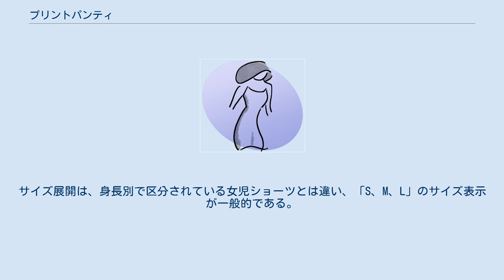プリントパンティ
プリントパンティとは、模様や絵や文字の入った、ティーンズ層を中心にせいぜい40歳未満の若年女性向けのパンティー（ショーツ）である。
 プリントパンティには、その名の通りプリント表示されてあるパンティーのことであるが、可愛らしい模様（後述）が表示されており、模様の種類は多岐に渡る。
表示は、大きく分けて前面のみに表示されるフロントプリント、お尻を被さる後面のみに表示されるバックプリント、全体的に表示される総柄の3種類で、特にバックプリントはキャラクターやアルファベット文字のパンティーに見られる。
また、装飾としてフロント上部に小さなリボンをつけたり、フリルやレースを付けるのも存在する。
 フルバックパンティを基本に、ビキニ、スキャンティ、サニタリーショーツ、ひもパン、Tバックなどと幅広い。
素材は主にメリヤス製の綿100%の製品が多いが、ポリエステル製やそれらと綿の混紡の製品もある。
サイズ展開は、身長別で区分されている女児ショーツとは違い、「S、M、L」のサイズ表示が一般的である。
 他にもコスメ・ファッショングッズ柄やケーキ・キャンディーなどのスイーツ柄、花柄（これは主に40歳以上の年配・ミセス向けの丈長デザインも多数あり）などがある。